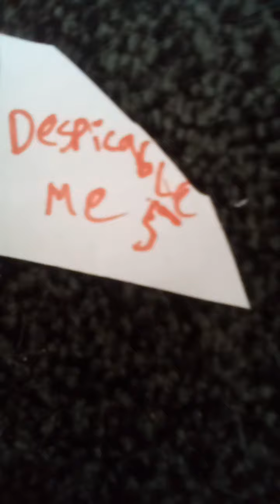Despicable me 5 plush movie 🍿🎥 trailer